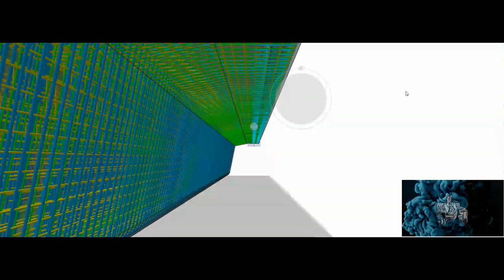My Movie 5....